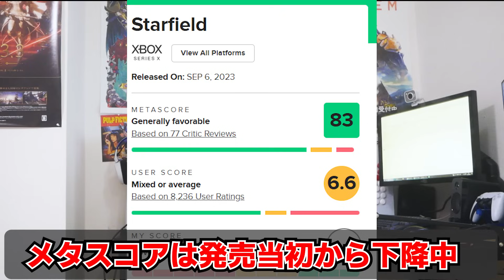【賛否】世界待望の新作「スターフィールド」評価割れる…。約束された神ゲーのはずが一体なぜ…？もしかして○○が原因…？【Starfield】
●一言：ただ僕はかなり好きです

★音源提供
魔王魂様

ご連絡の際は下記フォームにお願いいたします